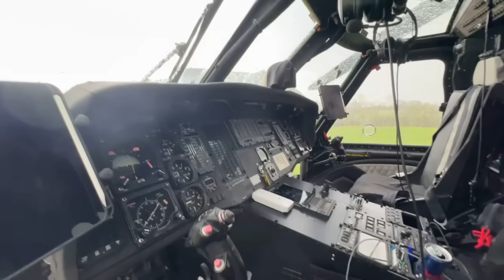This is What It's Like to Have a YouTuber as Your NEIGHBOR!